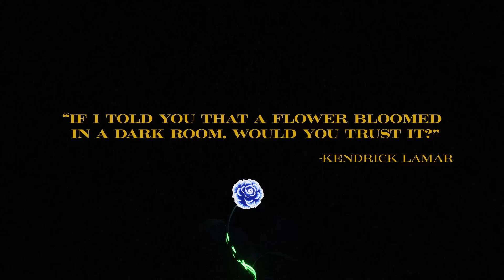FO SHO - Boom-Boom [Official music video]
Video - Mykola Shurin
Music & Lyrics - Betty Endale
Arrangment - Komisaroff
Mixing & Mastering - Nikita Shkuropat

Boom Boom
Hey I wanna speak up my mind
Some haters hating on me meanwhile
I’m making papers and making me smile
My swag is higher than airplane propeller
You can call me Cinderella
Got no high heels
But my nikes on
I’ve got my sisters by my side
I don’t feel alone
Squad shit
Ya ya ya you know what I mean
Hold up hold up
Welcome to my world get in

I like cruising on my bike
I do things that I like
I’m not into hunger strikes
I like pockets full of spices

Yeah right I like cooking cooking
Rolling while you’re looking looking

Chorus
Boom boom I bloom
I’m that flower blooming in the dark room
Can you feel me? Can you trust me?

I owe D S O B
plus I’ve got that S O D
with a B and double D S B B N B S B G
see you ain’t no G
Plz don’t tell me what to be
Don’t even ask me that
I don’t want none of it
Had enough of it
Mouth keep running shit
Don’t you try to destabilize me
FOCUS focus focus on your thing
Dude I’m not trying to be rude
Took me long I understood
Being kind sometimes is rude
Better be  myself that’s rule
Better hear myself that’s rule
Better feel myself that cool
Better know myself that’s cool
That’s my focus pockus tool